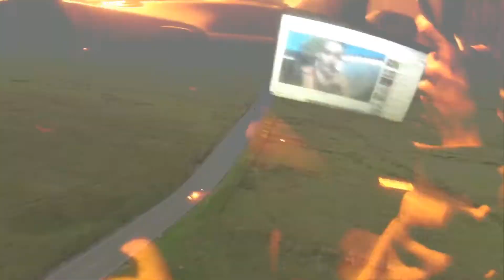PALIO TURBO KIT PADARIA.Thiago do grau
Este palio turbo tem o famoso kit padaria fiat palio fire 1.0
DEUS ABENÇOE!